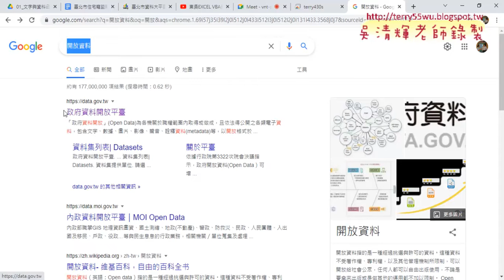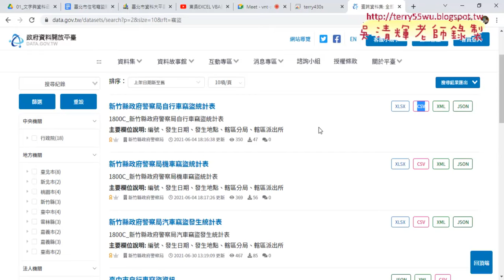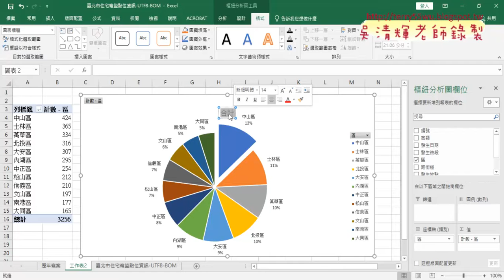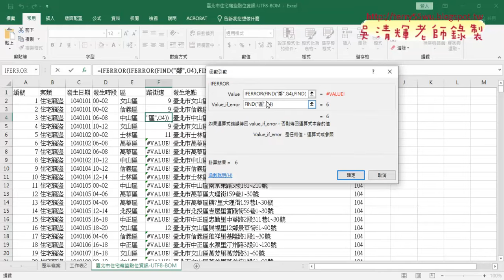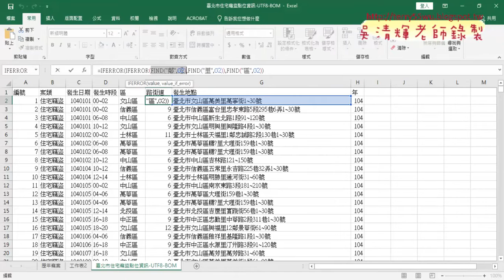03 開放資料與取路街道用FIND與IFERROR函數